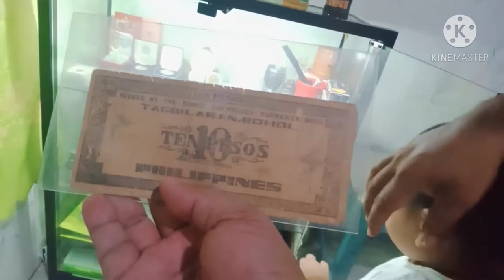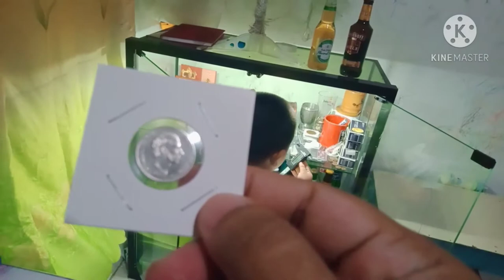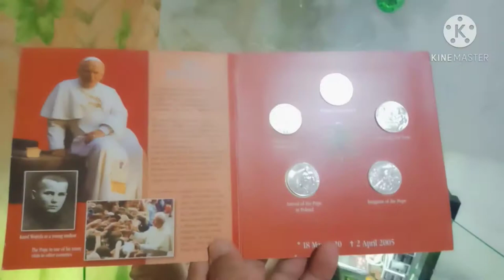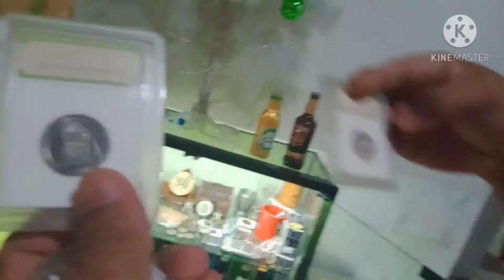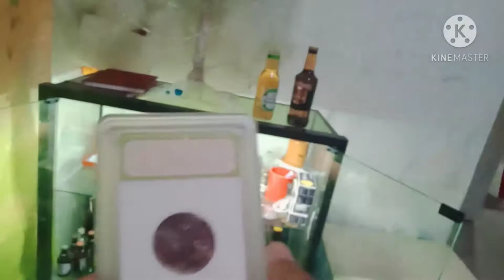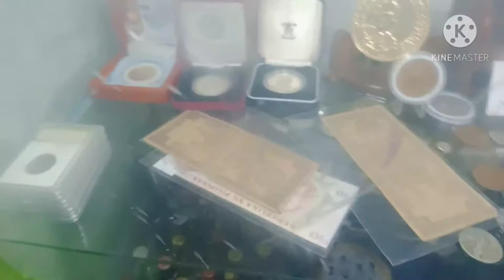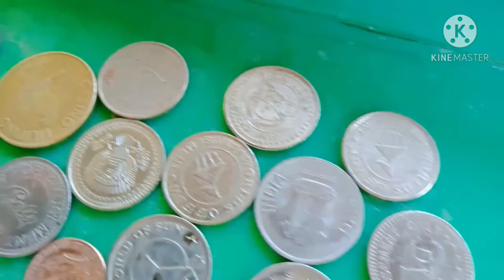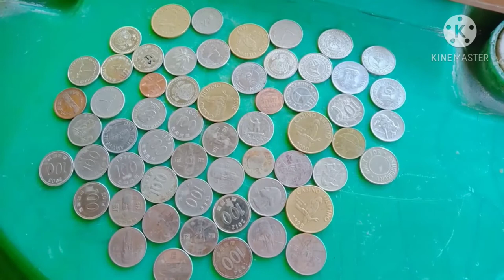PHILIPPINE COIN COLLECTOR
Visiting my friend Jowell Abella as a Coin Collector of different kind of coins in the Philippines in Cordova, Cebu